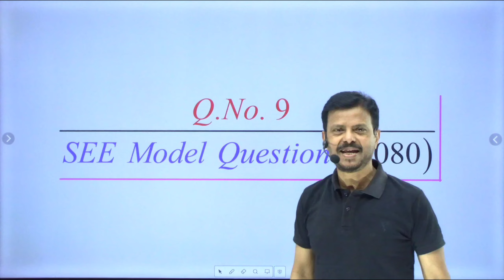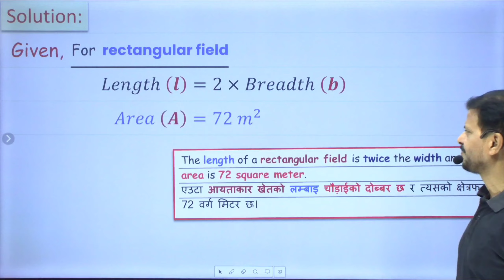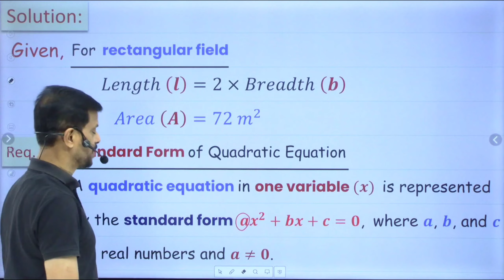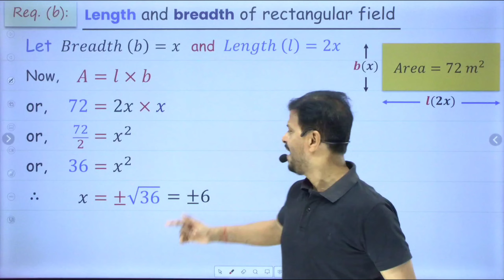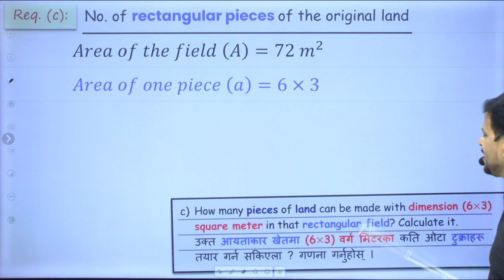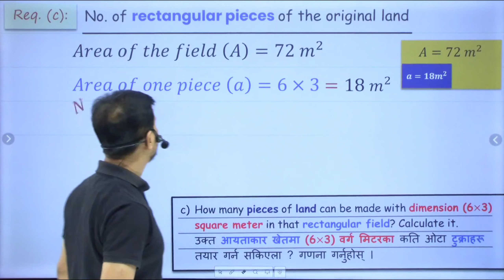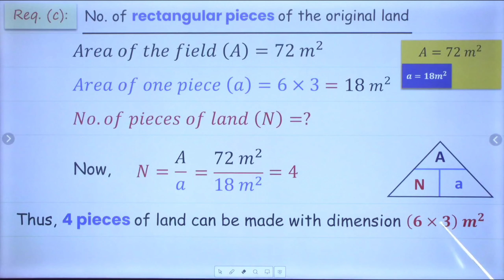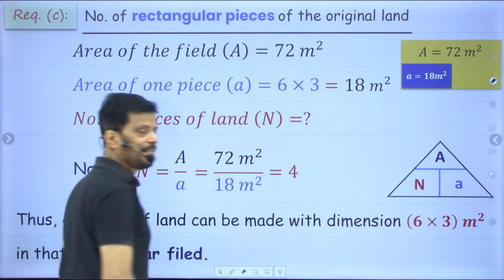Quadratic equation Class 10 in Nepali ll (Day 1) Il Important Question for SEE 2080